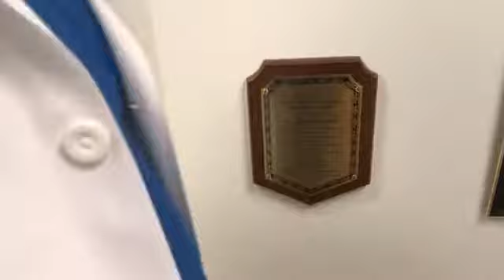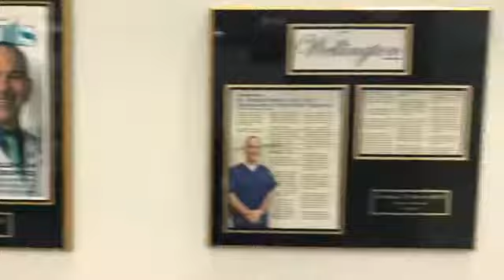The People Of Power with Orthodontist Dr. Petrover